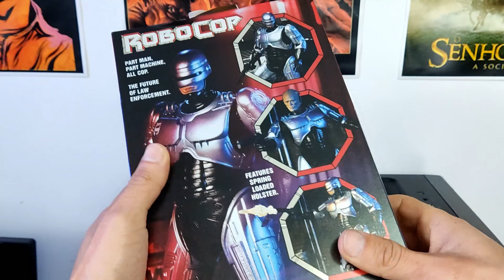Neca Ultimate Robocop Edição De Aniversario Dos 35 Anos Do Policial Do Futuro - Unboxing e Review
Fala Meus amigos e amigas, Como vocês estão ? Hoje p Video esta Incrivel, vamos fazer um unboxing e uma analise dessa action figure do robocop da Neca, Edição especial de comemoração dos 35 anos do lançamento do primeiro Filme.